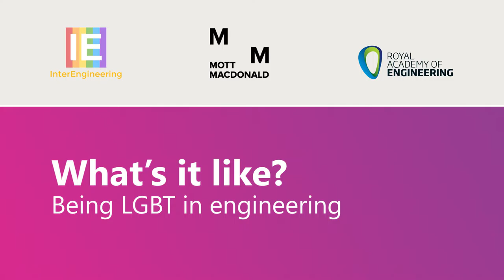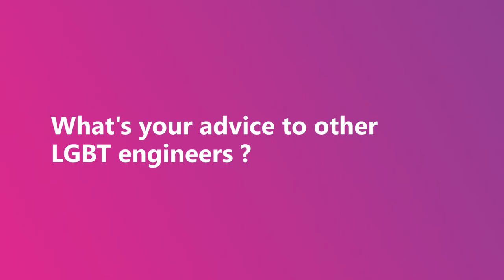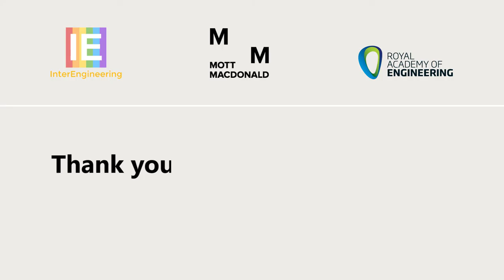What's it like? Being LGBT in engineering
Peter Gracey - Railway engineer and secretary of InterEngineering
Part of the InterEngineering, Mott MacDonald and Royal Academy of Engineering 'What's it like?' series of LGBT video interviews